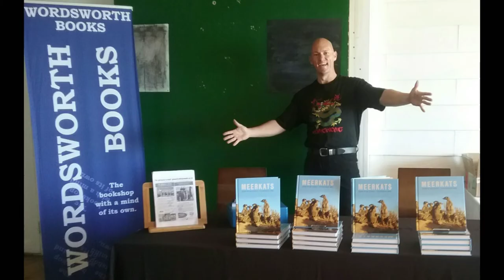MEERKAT MANOR FANS ☆ BABY MEERKATS HUGGED BY FAMILY ☆ ADOPT A MEERKAT ☆ ADOPT MEERKATS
BABY MEERKATS HUGGED BY FAMILY ☆ MEERKAT MAGIC MOMENTS ☆ ADOPT A MEERKAT ☆ ADOPT MEERKATS ☆ MEERKATS BOOK

☆ Adopt a Wild and Free Meerkat and help support their conservation - signed supporter certificate, Meerkats poster and Meerkat conservation information delivered globally from Britain

JOIN FOR FREE: MEERKAT MAGIC MOMENTS OF THE MEERKAT MAGIC CONSERVATION PROJECT (FACEBOOK WILD MEERKAT CONSERVATION GROUP)

GREETINGS WILD MEERKAT CONSERVATION FRIENDS! ☆ MEERKAT CONSERVATION SUPPORTERS - MEERKATS BOOK

☆ Meerkat friends have been asking me about my Meerkats book: If you send me an image of you holding the book, I will add it to my social sites under Meerkat Conservation Supporters. My email is best for this: If you include the name you wish to have added to the image, country you are in etc., I can add that. 😁

Expert ReviewsLibrary Journal:
Meerkats have been the subject of TV shows and children's books, and now they are the topic of a full-length scholarly natural history account by biologist and conservationist McIlrath aka the Meerkat Man. The book broaches such subjects as taxonomy, morphology, habitats, reproduction, and diet. Most of the habits of these fascinating animals hinge on their highly communal, sociable lifestyles. A prey species, meerkats must be vigilant in looking out for potential predators. The image of a meerkat standing guard is a familiar one, and McIlrath debunks some of the ideas surrounding this "sentinel duty." Concluding chapters illustrate the importance of conservation efforts for these animals, which play an important ecological role and could potentially aid in preventing desertification. The author has spent more than 20 years in fieldwork with two of the three recognized meerkat subspecies. The intimacy he has gained through these observations is evident via the rich photographic record he presents as complement to the text. McIlrath's observational analyses are bolstered by photographic proof and make for an engaging study of this popular animal.

☆ BOOK YOUR OWN INTERNATIONAL MEERKAT MOTIVATIONAL TALK: “Meerkat Motivation for the Marketplace", presented by Famous Key Note speaker Estienne de Beer - Wildlife Speaker

Meerkat friends, please cast your anonymous vote about Meerkat pets - thank you

CONSERVATION THROUGH EDUCATION - WILD MEERKAT PROFESSIONAL NATURE CONSERVATION SINCE 1993

Meerkats do not make good pets and should be protected in the wild. Meerkat farmers: Meerkats are often falsely accused. Meerkats primarily eat invertebrates like insects and scorpions, spiders and also small vertebrates like lizards and skinks and occasionally small snakes. The main reason for this being their primary diet is because they do not have carnasial teeth (teeth designed for cutting meat). On the rare occasion meerkats may eat small rodents and even a small bird, but they encounter difficulties in eating this form of prey, and so often avoid it in their diet. Sadly meerkat tracks may be found around dead animals- since meerkats are curious and investigate everything they encounter in their territory. But they are not the cause of the animal dying. Meerkats are even blamed for eating ostrich eggs!

They cannot possibly break the eggs - and only if the egg is already broken by a larger mongoose or jackal, will the meerkat sometimes drink the yolk from the broken egg. They are not the cause for the losses of chicks or eggs however. Many other mongooses' tracks are also often confused with the meerkats tracks. Meerkats are often wrongly accused of eating ostrich chicks or other farm animals- when actually they are innocent. Many other larger mongooses tend to eat larger prey items like these birds, and have cutting teeth, but these mongooses also control rodent plagues that destroy vegetation and crops and are really beneficial to have on properties.

The name meerkat is often given as a label for many small mongooses and other mongoose-like animals. This confusion and lack of correct information is often why meerkats are misunderstood, or are blamed for stock losses caused by other creatures who specialise in larger prey items.